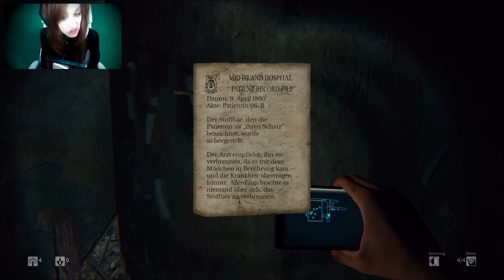[FACECAM] Let's Play: Daylight [HORROR/HD] #02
Smoke on the Kisten im Archiv
Wir kann man ein wunderschönes XXL Archiv nur so brutal ausnutzen?

Da ziehen sich die Mitarbeiter einfach mal kacken dreist zum rauchen und Kistenburg bauen ins Archiv zurück.

Ich meine, ist ja nicht so dass da was passieren könnte NÖÖÖÖ.

Mensch, die nehmen ihren Job einfach mal total ernst. Nicht.

Das regt mich SO AUF! Oh.. hallo junge Dame.. brauchen sie Feuer? Oh.. haben sie ja schon..

Hinweis: Daylight ist 18+ und enthält Inhalte die du erst ab 18 sehen darfst.